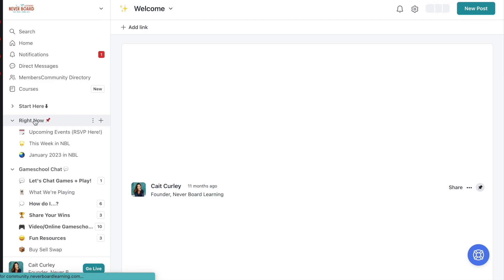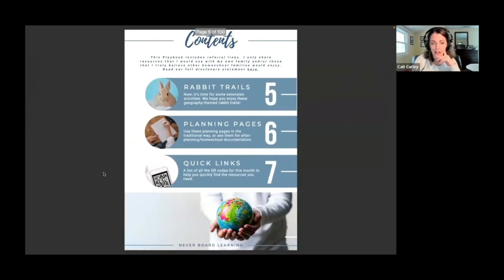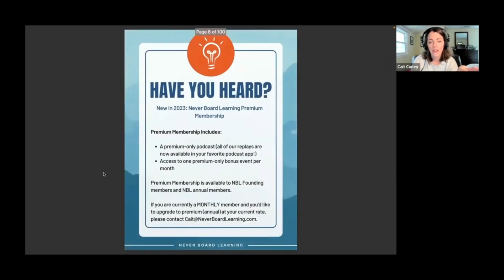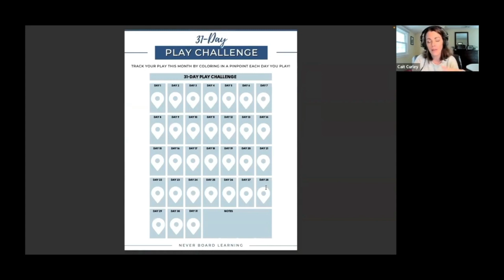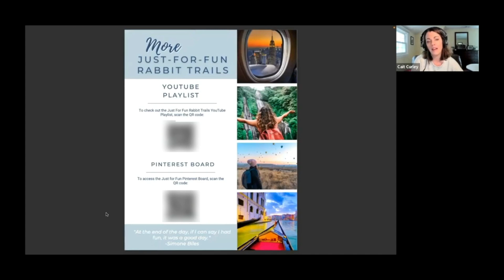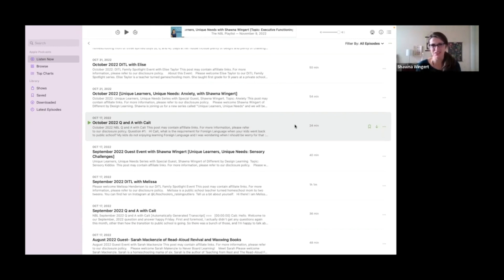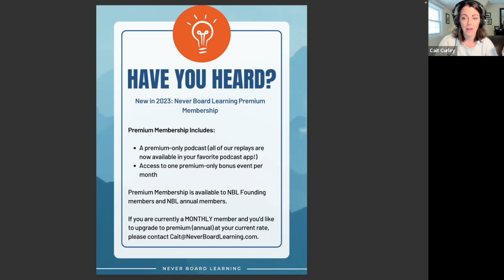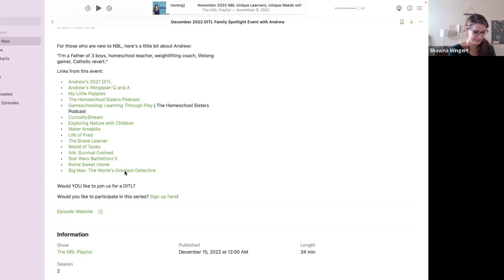Sneak Peek Never Board Learning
Maybe you've always wanted to homeschool.

Or, maybe you landed here unexpectedly.

Either way, you're here because school wasn't a good fit for your unique kiddo.

Homeschooling doesn't need to look *anything* like the public school of your past.

Don't be afraid to step outside of the box.

(Honestly? It's more fun out here!)